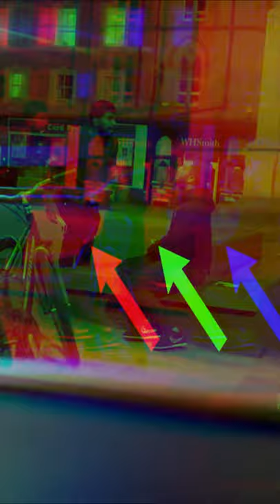Thief catcher | Arduino project | Ultrasonic sensor with arduino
Hey. welcome all of you to the video,

Published on 27/08/2021 at 07.00pm